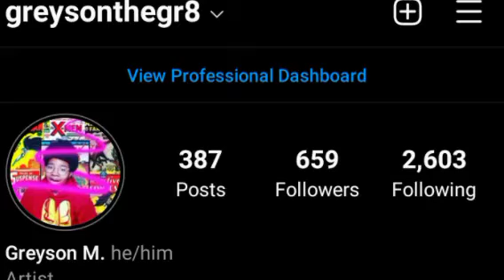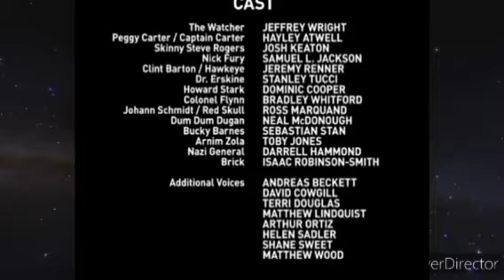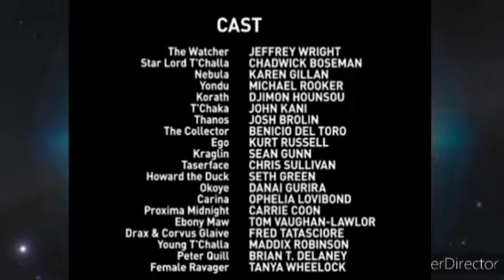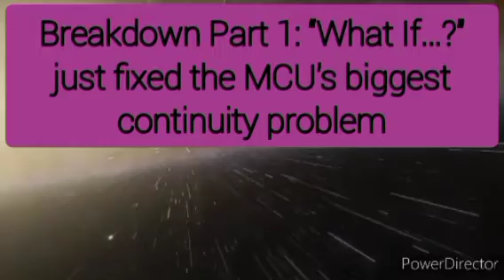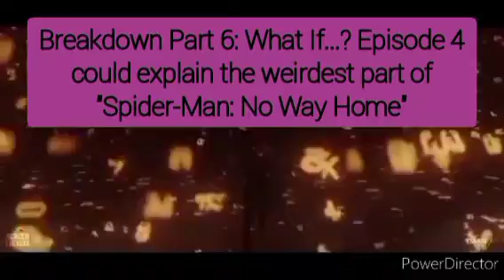Greyson Reviews and Breaksdown "What If...?" Episodes 1-4, SPOILERS AHEAD!!!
Hello everyone!! Today, I'm finally reviewing and breaking down the first 4 episodes of Marvel's new animated series, "What If...?", with SPOILERS.